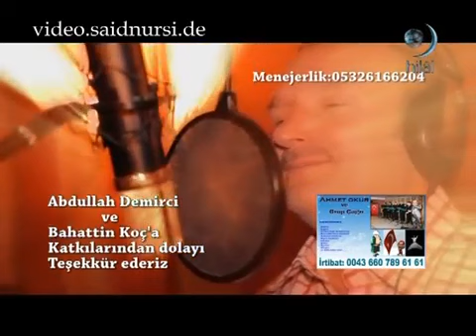Ahmet Okur - Anam